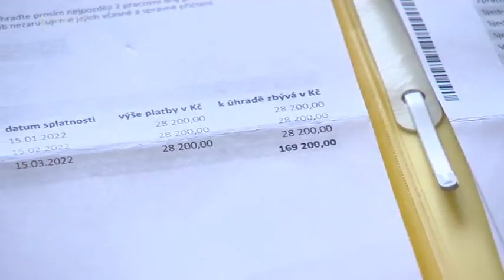ČT - jak to bude s hromadnými žalobami